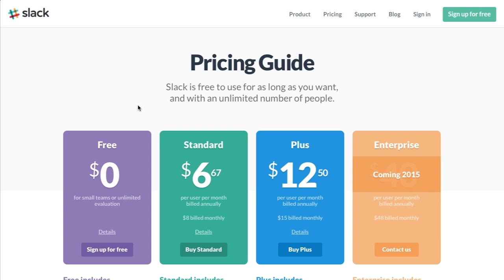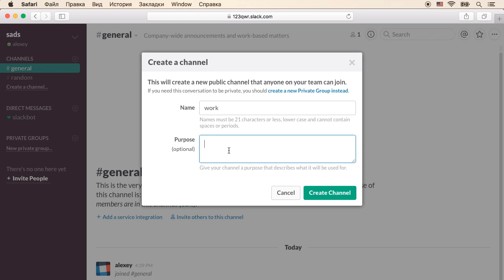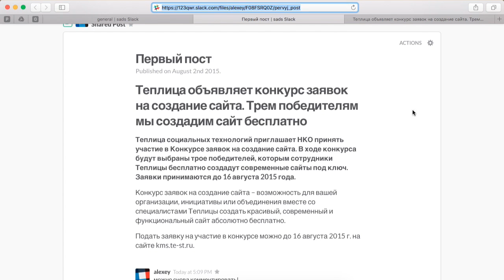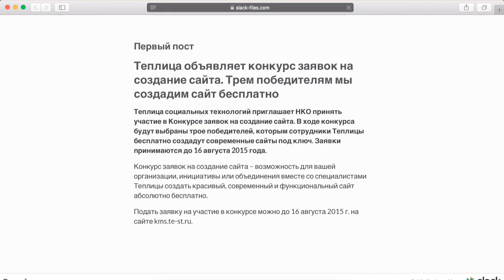Slack – инструмент для эффективной командной работы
В этом видеоуроке вы узнаете о Slack - сервисе для эффективной командной работы.